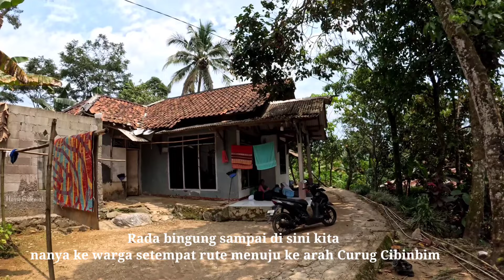TERYATA DI DALAM INI ADA WISATA BAGUS.‼️ || WISATA LEUWI AREUY || RUTE MENUJU LEUWI AREUY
Inilah perjalanan saya di bulan Ramadan menuju ke salah satu wisata baru di Bojong koneng.
LEUWI AREUY
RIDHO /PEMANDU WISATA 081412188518